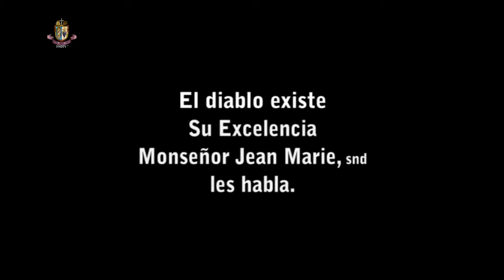El Diablo existe - Su Excelencia Monseñor Jean Marie, snd les habla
El Diablo existe - Su Excelencia Monseñor Jean Marie, snd les habla desde la Ermitaña del Corazón de Jesús en Wisconsin, USA.
¡Dios le bendiga y guarde en estos tiempos difíciles!
Les incluimos en nuestras oraciones diarias.
Sirvientes y Sirvientas de Nuestra Señora +
¿Si les gusta? ¡Compartan!